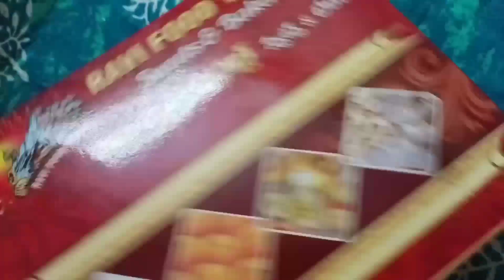మా పెళ్లప్పుడు మాఆయన వేసుకున్న?||సడన్ గా చెట్టు విరిగి పడింది😫?||ఈ మధ్య కొంచం బద్దకం తగ్గించా😝....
మా పెళ్ళి అప్పుడు మాఆయన వేసుకున్న||సడన్ గా చెట్టు విరిగి పడింది😫?||ఈ మధ్య కొంచం బద్దకం తగ్గించా😝.